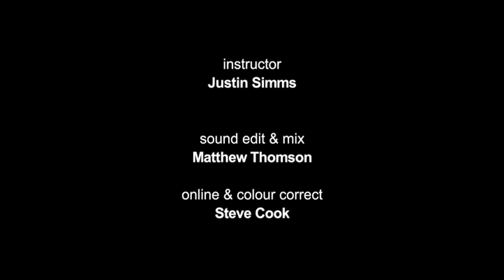Breaking Up Is Easy To Do - NIFCO Film Class Fall 2012/Winter 2013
Starring: Jana Gillis as Girl and Luke Patterson as Boy
Written By: Kevin Woolridge
Participants: Tara Bradbury, Patrick Laracy, Tammy Carew, Donna McMullin, Jeff Cummings, Daniel Osmond, Jana Gillis, Luke Patterson, Andrew Kay, Carl Schofield, Jonathan Kennedy, Kevin Woolridge
Instructor: Justin Simms
Sound Edit & Mix: Matthew Thomson
Online & Colour Correct: Steve Cook
Special Thanks: NIFCO Board of Directors, The Telegram, Jennice Ripley, Anna Petras, Steve Cook, Bern Hammond